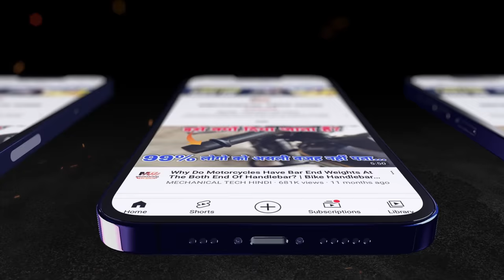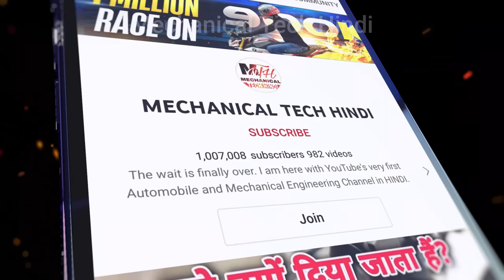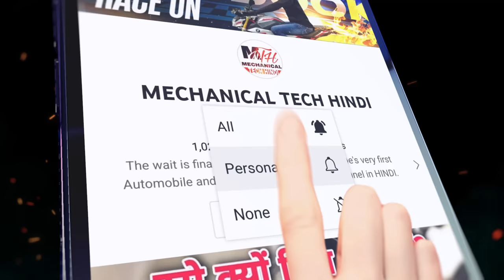Best Scratch Remover For Bike, Car & Scooter | How To Remove Scratches From Bike, Scooty & Car?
MOTOMAX 2K Rubbing Compound 100g

MOTOMAX Scratch Remover 200g

Palm Rest Throttle Grip (2 pcs)

Palm Rest Throttle Grip (1 pcs)

Helmet Wireless Bluetooth Headphone

Air Cushion Seat

Helmet Tail Light

Caps Lock

Bike Chain Cleaning Brush 1

Chain Cleaner Brush For Bike 2

Chain leaner 150 ml

Chain Lube Set

Moto Jack

Wireless GPS Tracker

61 in 1 Action Camera Accessories Kit

Axor Apex Venomous Black Neon Blue Helmet

Axor Cruise 2 Riding Jacket

Rynox Bastion Bionic Knee Guards

Tyre Anti Puncture Sealant / Liquid

Motul Tyre Repair

900 ml anti puncture liquid

If there is any scratch on the painted surface of motorcycle (bike), scooter (scooty), car or any other vehicle and you are worried about how to remove scratch from your bike, scooter and car then you will get the answer in this video.